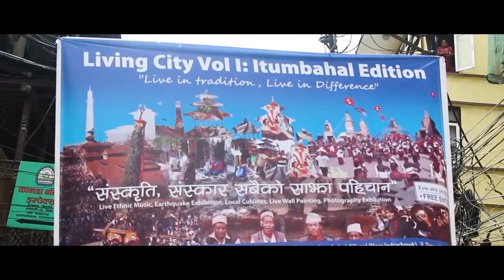Living City Vol I: Itumbahal Festival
It started with a small discussion with close people and we together joined hands to create an impact that was greater than any system, values or norms. And then this happened.
Thank you everyone involved and special thanks to Bipop and Birendra ji for documenting the event.
This was Living City Vol I: Itumbahal Festival
Baisakh 1st, 2075, April 14, 2018